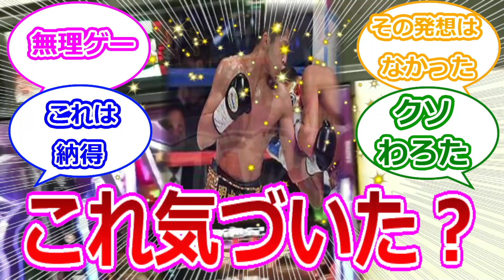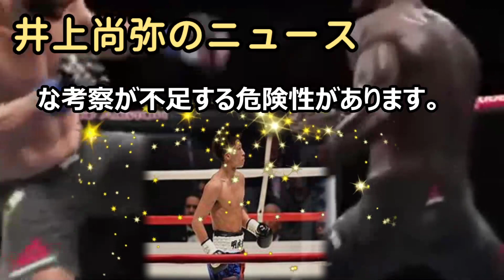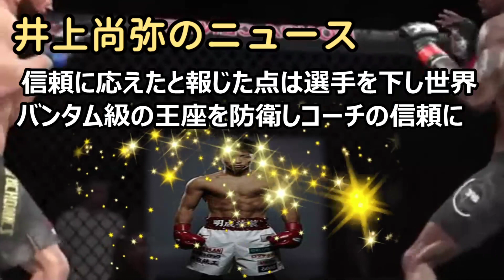29歳井上尚弥、フルトンで2023年「日本プロスポーツ大賞」受賞後「世… 海外の反応 660